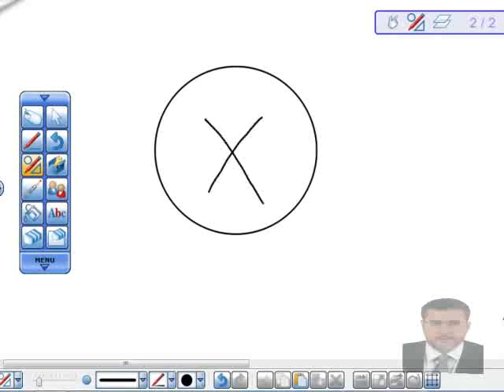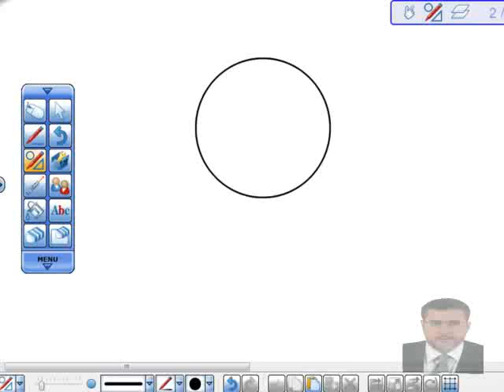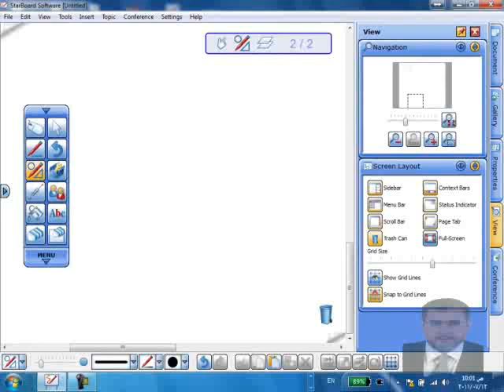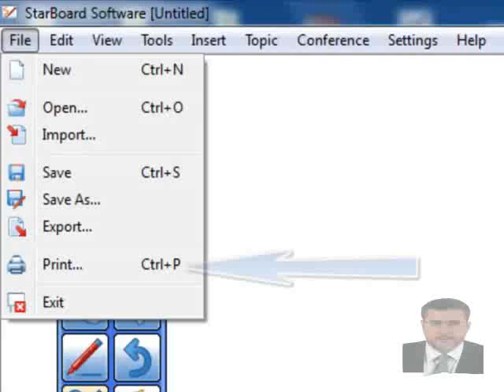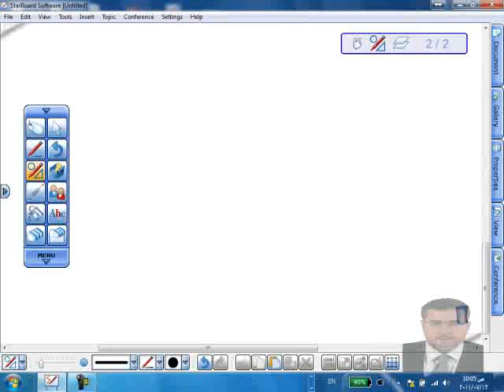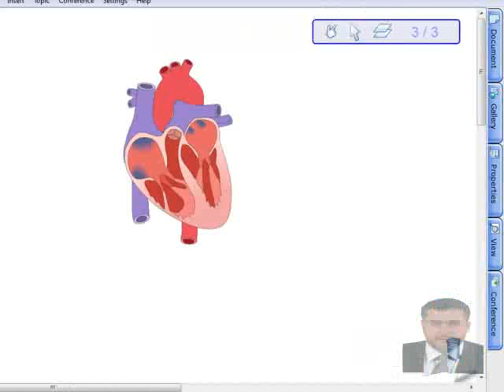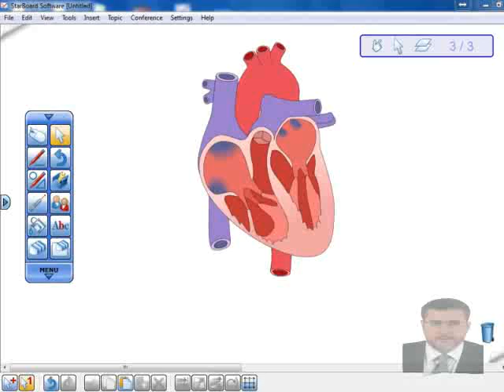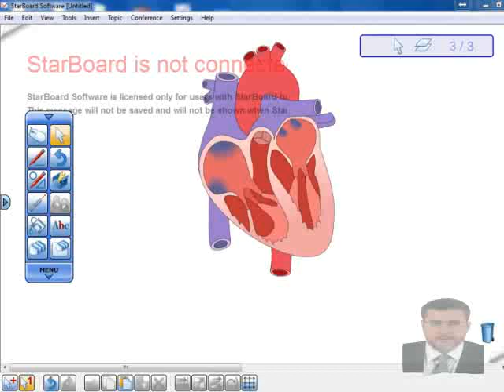targetscientific-StarBoard second part.flv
يعرض الفيديو جلسة تدريبية لعدد من المعلمين والمعلمات والمهتمين في توظيف التكنولوجيا في التدريس
عقدت الدورة باشراف معهد معاني للتدريب
وقد قام بالتدريب كل من الدكتور مفيد أبوموسى والدكتور سمير الصوص من معهد قطوف المعرفة
كما قام المهندس بهاء الدبابنة المختص من شركة الهدف
targetscientific
والكائنة في عمان - الأردن
بشرح تفصيلي عن استخدام اللوح التفاعلي من ماركة هيتاشي
StarBoard
كل الشكر للمهندس سمير اسماعيل
على تكرمه بتقديم لوح إلكتروني وجميع المعدات المرافقة مما أسهم في نجاح التدريب
يلاحظ المداخلات والأسئلة التي كان يطرحها المعلمون أثناء العرض وكيف أنها أثرت التدريب والعرض